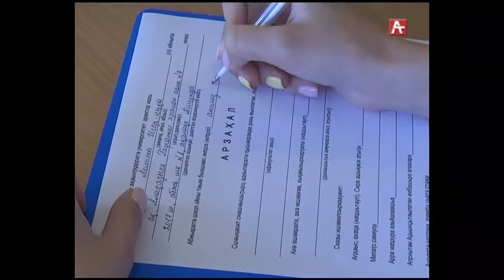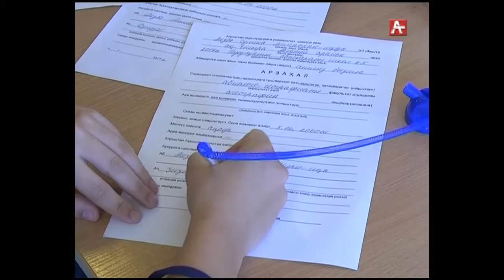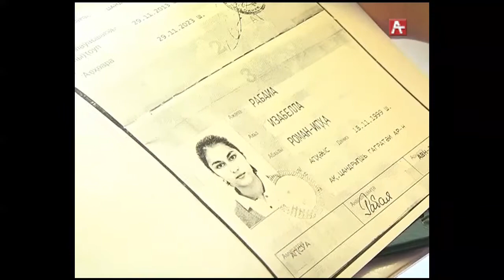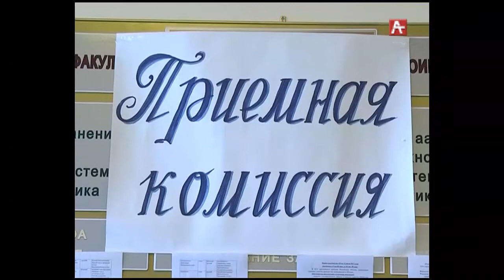ПРИЕМ ДОКУМЕНТОВ В АГУ 10 07 17